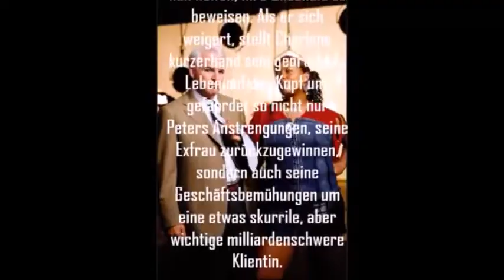HAUS ÜBER KOPF (Kritik Review + Diashow + Links) Komödie 2003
Der erfolgreiche Anwalt Peter Sanderson, frisch geschieden, spießig bis ins Mark, leicht verklemmt und bekennender Workaholic, leidet sehr unter der Trennung von seiner Exfrau und kann einfach nicht begreifen, warum sie ihn verlassen hat. Um sich zu trösten, chattet er im Internet und lernt so eine, wie er meint, ebenso geistreiche wie gut aussehende Anwältin kennen. Als Peter ihr nach aufregendem Schriftverkehr endlich persönlich gegenübersteht, muss er allerdings feststellen, dass er sich gründlich geirrt hat. Nicht nur, daß Charlene keine Anwältin ist - nein, überdies ist diese schrille Person, die wie ein Orkan über ihn hereinbricht, auch noch gerade aus dem Gefängnis ausgebrochen, wo sie wegen Raubüberfall einsaß. Der mit der Situation völlig überforderte Peter soll ihr nun helfen, ihre Unschuld zu beweisen. Als er sich weigert, stellt Charlene kurzerhand sein geordnetes Leben auf den Kopf und gefährdet so nicht nur Peters Anstrengungen, seine Exfrau zurückzugewinnen, sondern auch seine Geschäftsbemühungen um eine etwas skurrile, aber wichtige milliardenschwere Klientin.